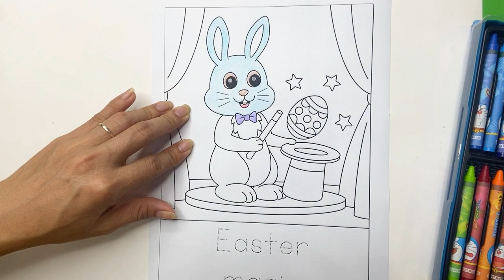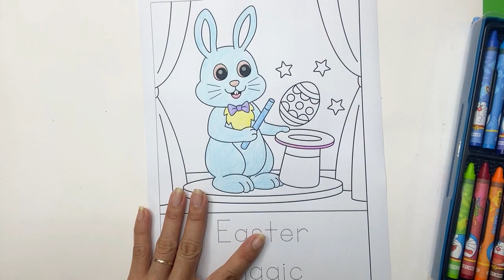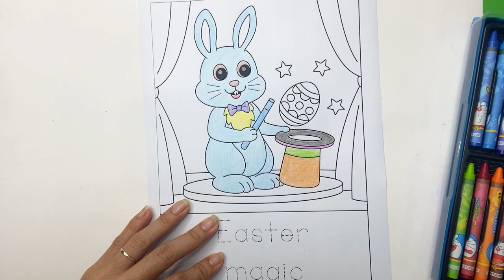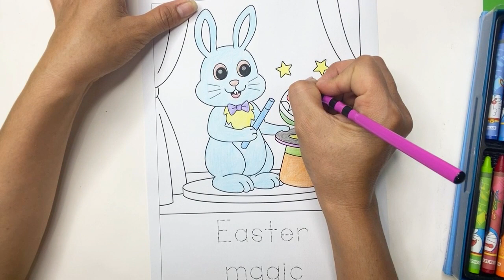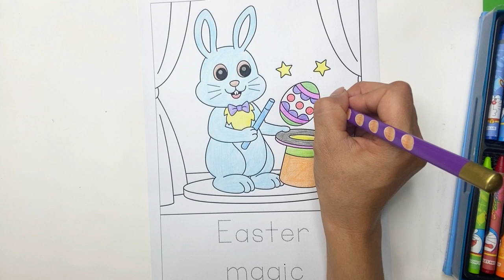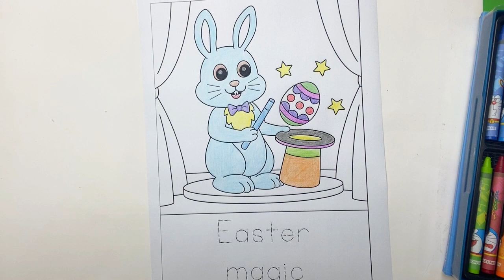COLORING ART - Coloring Art Practice At Home Part 4